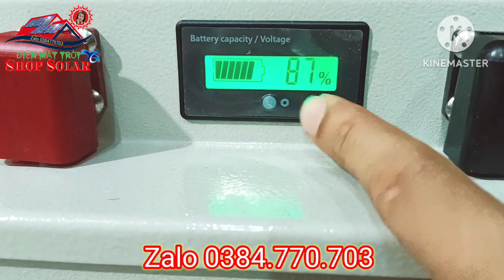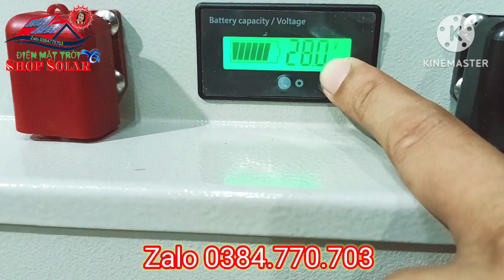🇻🇳 Báo giá Pin Lithium 24v/120Ah và Bộ NLMT 3kw chạy điều hoà miễn phí - Shop Solar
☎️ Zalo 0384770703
🇻🇳 Báo giá Pin Lithium Lifepo4 dùng lưu trữ năng lượng mặt trời 24v/120AH - Shop Solar

- Hãng pin: CatL
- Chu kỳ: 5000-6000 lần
- Dung lượng: 120Ah
- Điện áp: 24v
- Mạch: JK 100A